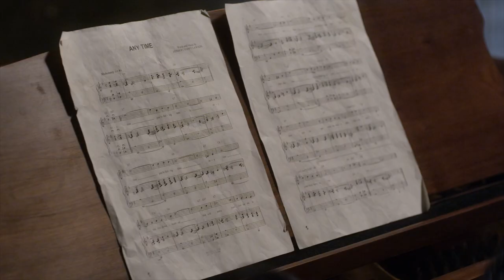Pretty Little Liars - Alison/Red Coat Returns Home/'A' Ending - "Into the Deep" (4x09)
Red Coat stands outside of the DiLaurentis house. She waits until the bedroom light upstairs goes off, then heads under of the porch and removes the panel to below the house.

The last scene shows a tipped-over wine bottle and a spill. "A" stands it beside a wine glass and plays a piece on the piano. "A" picks up the sheet music, titled "Any Time," and puts it into an envelope. The other side is labelled "Toby Cavanaugh."

Paige throws Emily a surprise birthday party with even more surprising guests — Jenna and Shana but it's the actions of "A" at the party that lead to the biggest shock of all. Mona's selfless act provides Hanna and her mother with their first bit of good news, but it sends Mona down a familiar path. Ezra gets some distressing news from Maggie regarding her and Malcolm. Meanwhile, Aria and Jake continue trying to define their confusing relationship. Emily meets with a world-class coach in a last-ditch effort to salvage her swimming career.